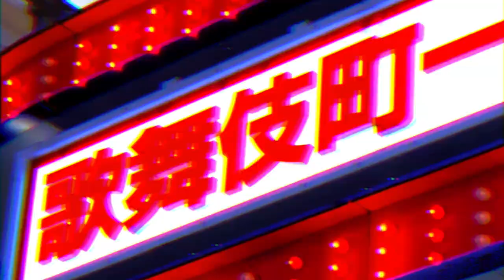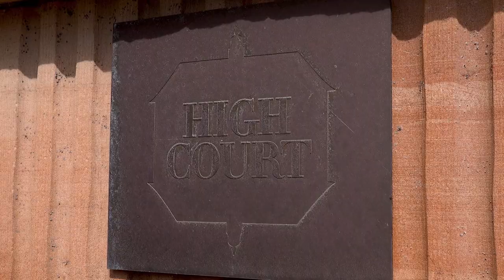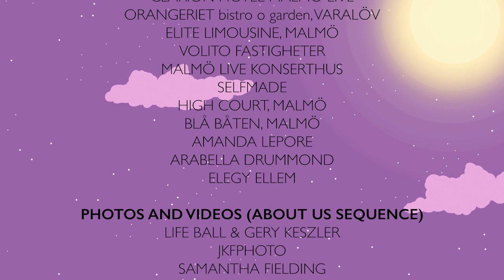The Villbergs Chronicles - Wedding Edition, Episode 1 (Full Episode)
In the first episode of The Villbergs Chronicles - Wedding Edition, Mrs. is horrified to learn that she’s not actually married and sets off to make things right. She puts Mr. to work in the studio while she shops for fabrics and scouts for locations dressed appropriately for the occasion. Join the Villbergs on their fabulous journey, as they finally become husband and wife in The Villbergs Chronicles – Wedding edition.